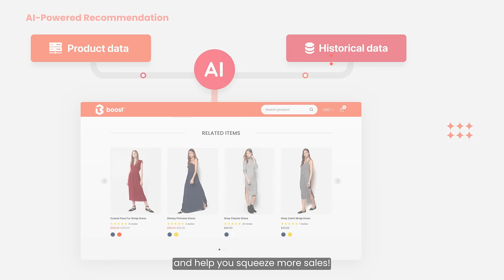AI-Powered Product Recommedation | Boost AI Search & Discovery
Boost Sales With AI-Powered Search & Product Discovery!